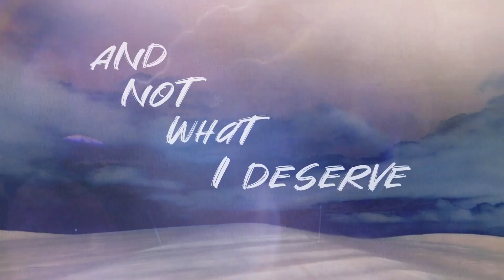I Got What I Got (Promo Clip 2)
George Collins Band -  I Got What I Got (Promo Clip 2)

Second promo clip for the first single from the forthcoming EP, "Songs for Grown-ups."

Written by George Edward Collins.  Published by George Collins Music (BMI).  Lyric video provided courtesy of George Collins Records.

Track produced by Sundown Sessions Studio.  Lead vocals recorded by Derek Saxenmeyer at ENEM Recordings.  Horns arranged by Lou Pomanti.  Trumpet: Tony Carlucci.  Sax: John Johnson.  Sax solo: John Panchyshyn.  Trombone: William Carn.  Organ: Lou Pomanti.

Lyric video produced by Nancy Razk -- Nancy's Instagram is @art_by_nancy.

Lyrics:

I GOT WHAT I GOT

I was flying blind
Couldn’t see
What I was hoping to find
Didn’t care
Where this journey might end
Didn’t dare
Reach for the hand of a friend
I knew I needed love
But didn’t have the nerve
Thank God I got what I got
And not what I deserve

I was trapped
By an endless maze
Crazy nights
Long and lonely days
Told myself
Life was better alone
Living hell
My heart was hard as a stone
And if I found a love
I always left her hurt

You saw something in me
That I could never see
You chipped away
Day after day
And set my cold heart free

After you
Brought me back to life
Then I knew
Had to make you my wife
Every day
You are my ace in the hole
Now I live a life I love
Hugging all the curves

I got what I got – thank God

About:

The second EP from the George Collins Band, "Songs for Grown-ups," is a collection of tunes brimming with literate and insightful narratives and sharp pop hooks.

Collins’s songwriting hits that sweet spot where art and craft intersect. This passionate pop/rock with a modern vintage feel recalls masterful tunesmiths like The Beatles, Sting, Bruce Springsteen, XTC, Elvis Costello, Tom Petty, Counting Crows, The Wallflowers, Crowded House and Wilco, among others.

His older siblings and cousins turned him on to music at a very young age, and he received his first guitar at age four. Collins started writing songs immediately, and pursued both guitar and piano through his youth, taking lessons in a variety of styles while playing in bands and fine-tuning his songwriting.

During his university years, Collins supported himself by performing as a solo act in pubs around Charlottesville, VA, where he became well-known on the vibrant local music scene. He also played in an eleven-piece Earth, Wind & Fire-esque band called Common Knowledge which included Carter Beauford and the late LeRoi Moore. Beauford and Moore later became founding members of The Dave Matthews Band.

“While backstage with Carter and Dave during their most recent concert in Prague in 2019, I joked that I was in The Dave Matthews Band even before Dave Matthews,” Collins says with a good-natured laugh. “They both burst out laughing, and Dave clicked his beer bottle to mine and said, ‘If anyone ever asks me about that, I will back you up one hundred percent!’”